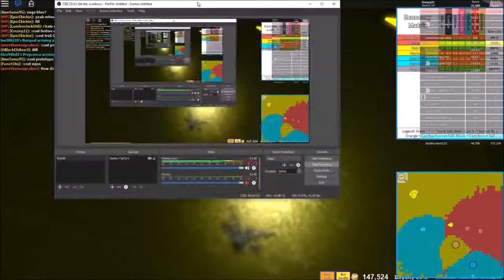Galaxy Timelapse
I took an entire twelve hour round, recorded it, and sped it up 64x for maximum satisfaction.